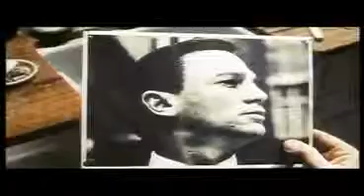Love Is the Devil - Trailer